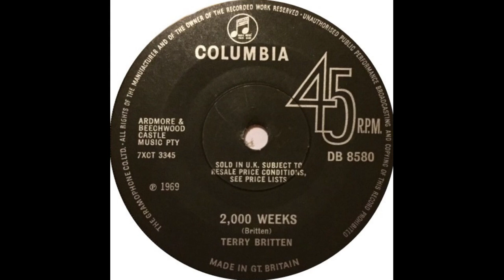Terry Britten - 2000 Weeks (Rock) (1969)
Taken from the 1969 45 single by the guitarist Terry Britten (also of the band The Twilights), released on Columbia records.